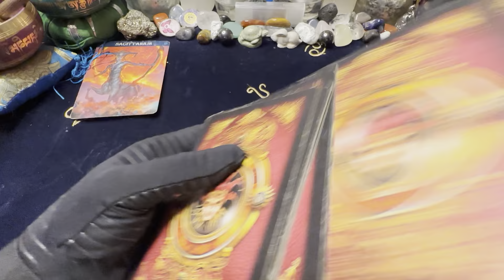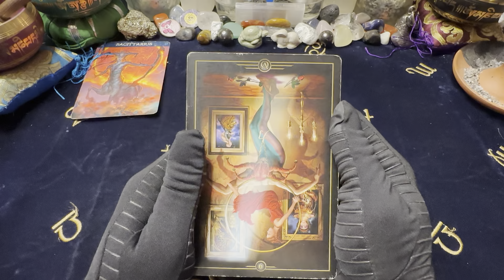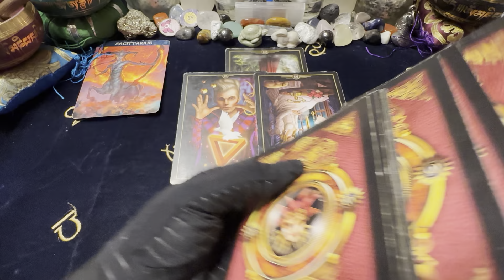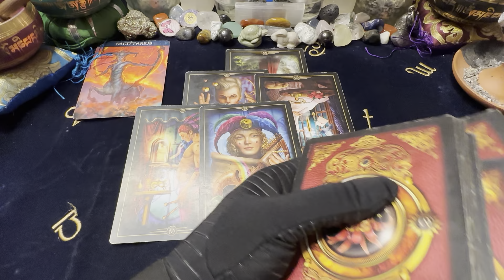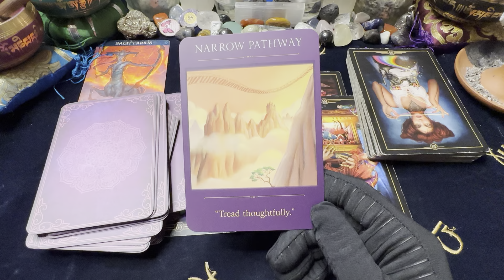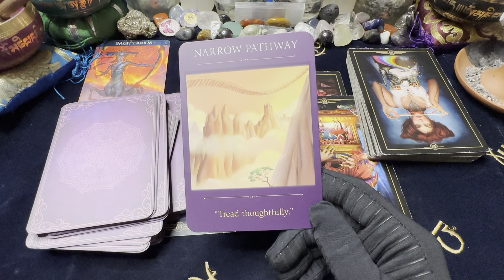🦋SAGITTARIUS ♐️ LOVE 💖 EXPRESS 💨FINAL PAYMENT AND I'M READY. 1/23-30